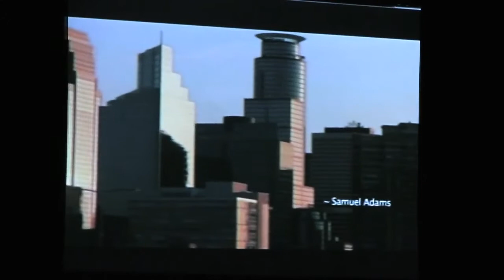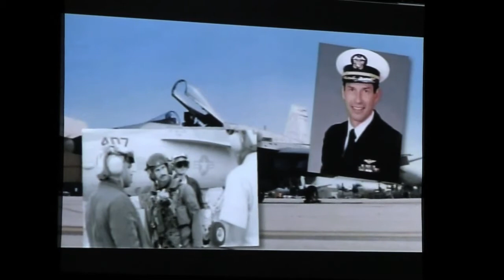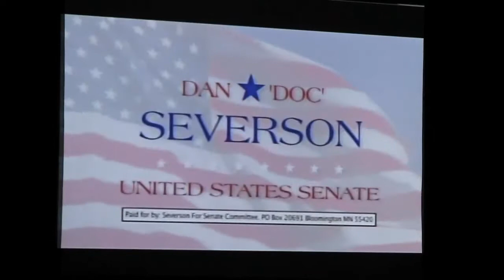Dan "Doc" Severson at the 2012 Minnesota State Republican Convention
Dan "Doc" Severson speaks, seeking the endorsement for U.S Senate at the 2012 Minnesota State Republican Convention.